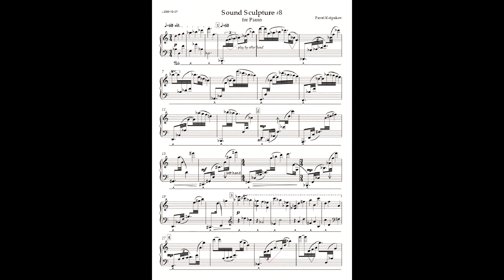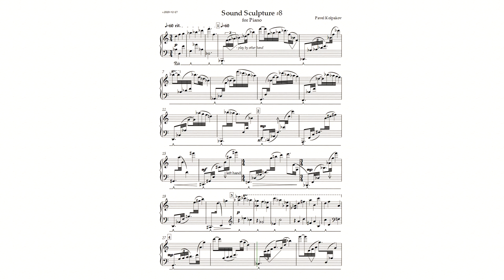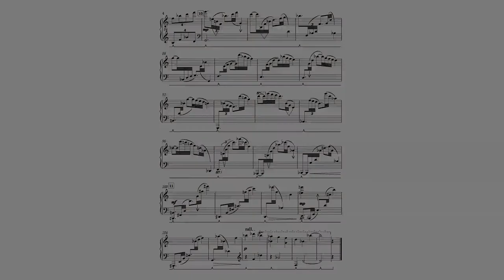#8. Sound Sculpture # 8 (Neo-Gothic) for grand piano | demo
Pavel Kolpakov, Sound Sculpture # 8  (Neo-Gothic) for grand piano, 2021
Demo version

Neo-Gothic - a game of imagination